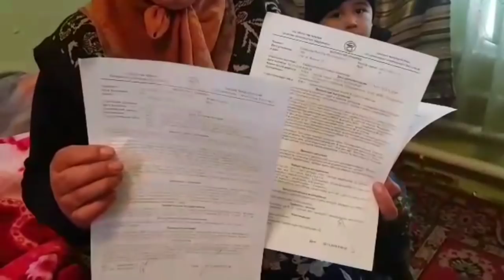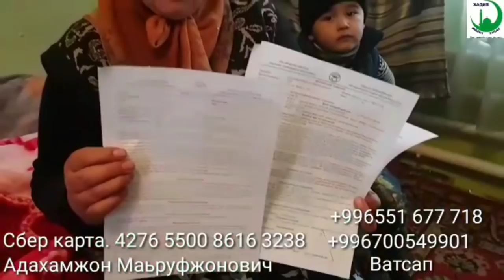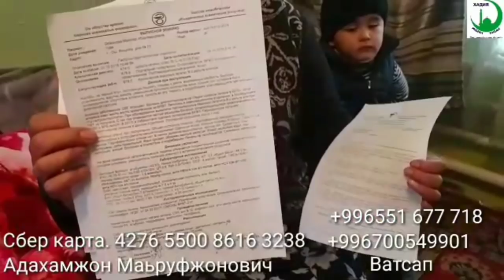ЁРДАМ БЕРАЙЛИК ,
Саволлар бу́лса Инстаграм:
status_korolevskiy